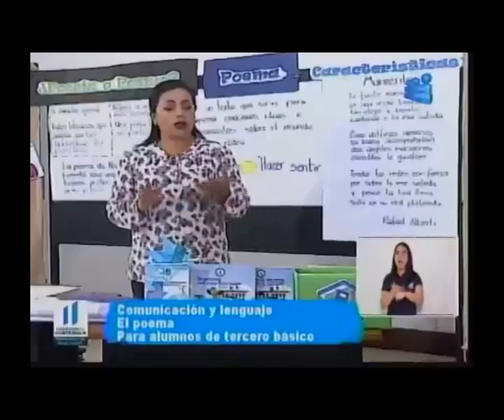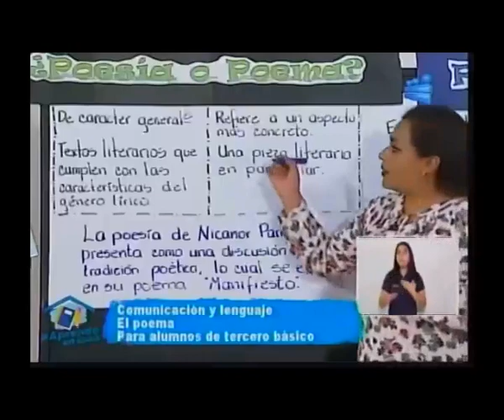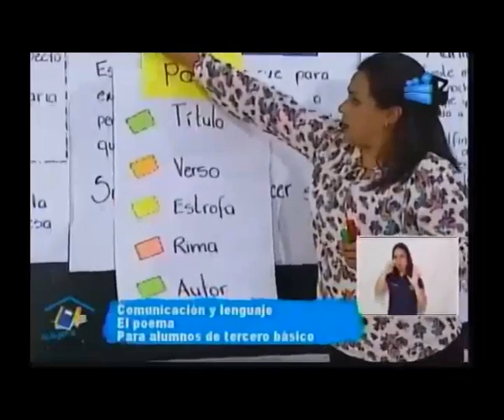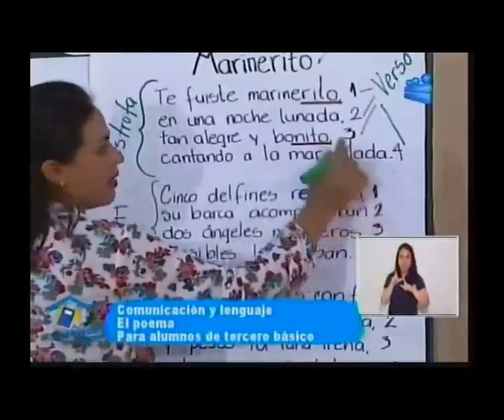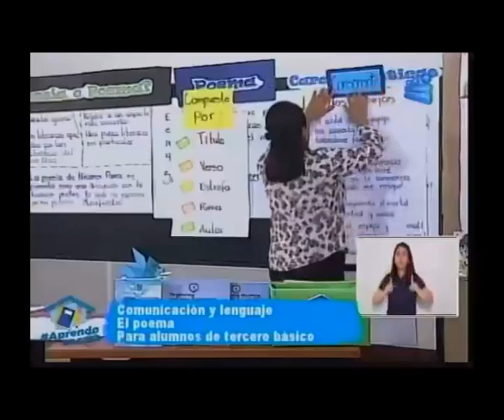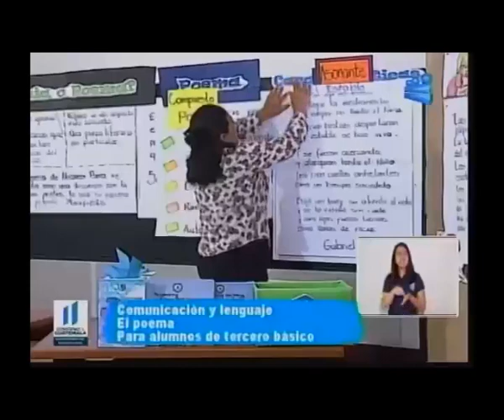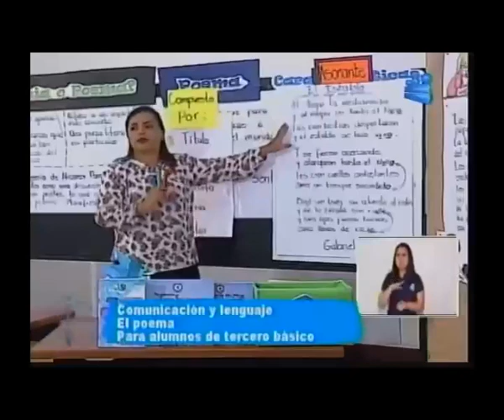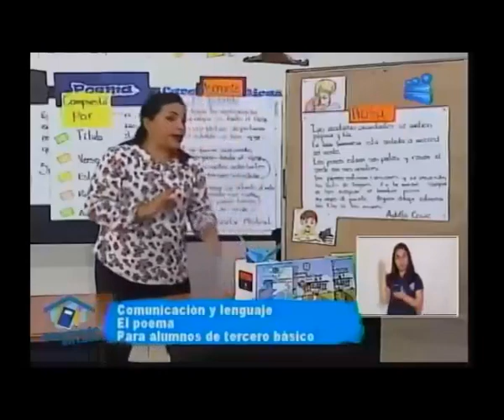210520 CANAL 13 APRENDO EN CASA 3RO BÁSICO COMUNICACIÓN Y LENGUAJE